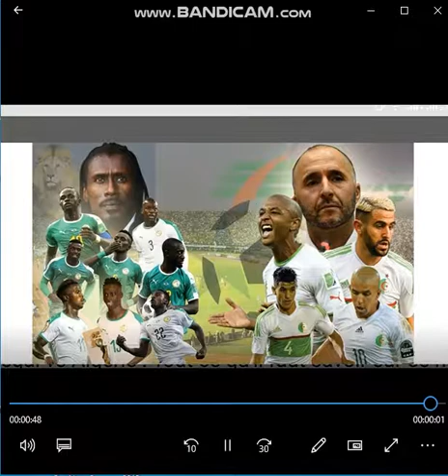SENEGAL vs ALGERIE (Kalidou) Coulibaly high19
Le défenseur sénégalais Kalidou Koulibaly privé de finale
Après avoir reçu deux cartons jaunes en trois matchs, le joueur des Lions de la Teranga ne jouera pas vendredi 19 juillet.